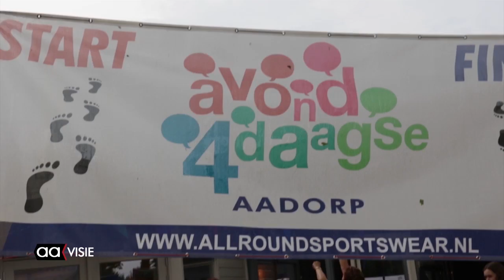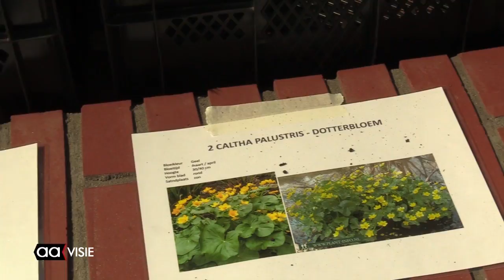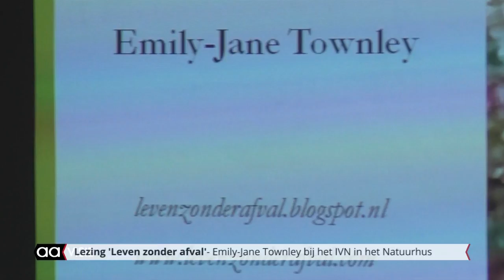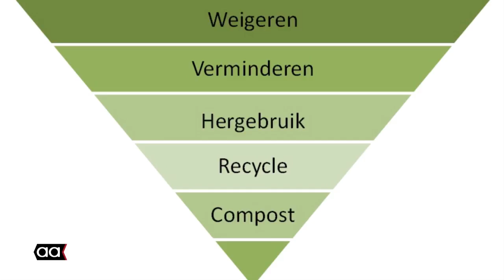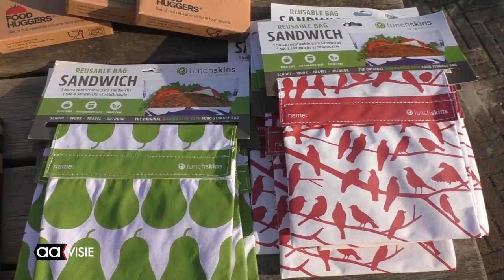Allemaal Almelo week 22, juni 2018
'Vuilophaler' Ruben (6) inspireert, Avondwandelvierdaagse Aadorp, Drijvende plantenbakken in water bij stadhuis, Verkeersexamen basisschoolleerlingen, 'Leven zonder afval', Beeld voor Beeld: Jongetje op Gans en de AAgenda voor de komende week.